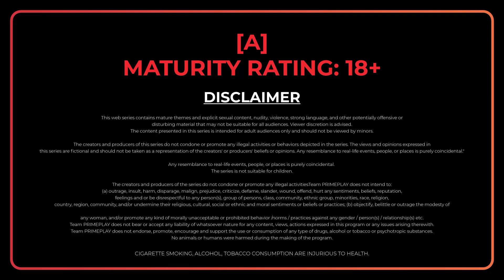| Maangalik | Final Episodes Trailer | Streaming This Monday Only On PrimePlay | Rani Pari |